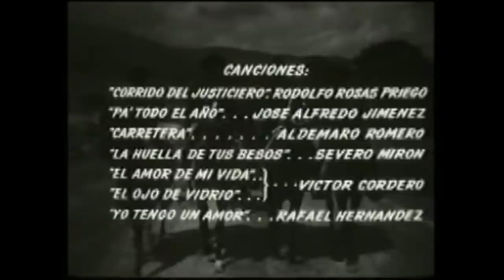cine mexicano los compinches y fechorias del espanto negro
ASI TE APARECERA MAS CONTENIDO PARA QUE VISUALICES.

Sinopsis:
Una banda de asaltantes intenta apoderarse del tesoro que existe en una hacienda, pero los planes se arruinan.

Director:
JAIME SALVADOR

Intérpretes:
ALVARO ZERMEÑO
ANGEL INFANTE
GUILLERMO RIVAS
IRMA DORANTES
POMPIN IGLESIAS
ROBERTO MEYER